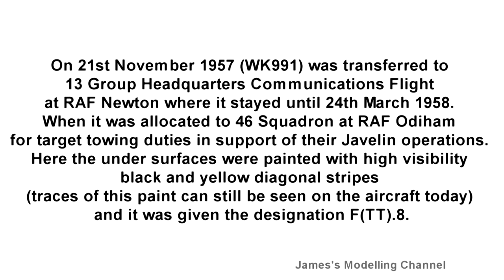XTRAKIT 1/72 Gloster Meteor F. MK.8 Duxford Series Final Reveal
The Final Reveal of the Gloster Meteor F. MK.8  went together quite well no issue apart from the front but was my fault. did a bit of scratch building and had a go at making my own markings.